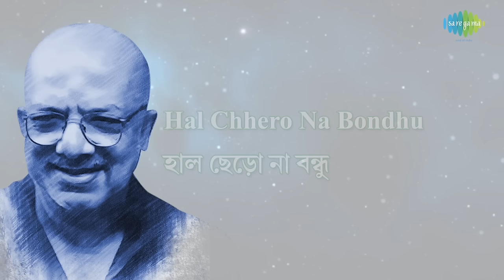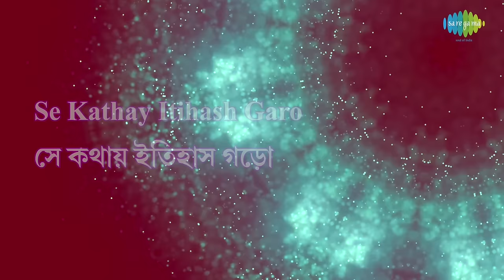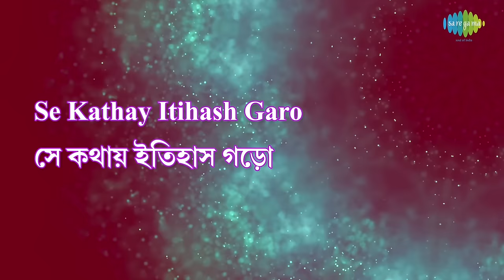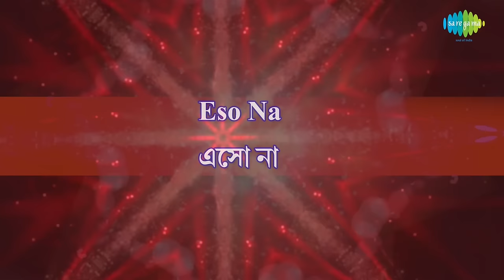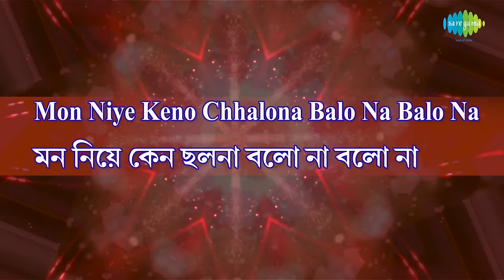Weekly Top 5 | Haal Chherona Bondhu | Ka Phonta Chokher Jal Phelechho | Rajashree | Ele Na Tumi Je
0:00:04 Haal Chherona Bondhu
0:03:17 Ka Phonta Chokher Jal Phelechho
0:06:36 Rajashree
0:12:09 Ele Na Tumi Je
0:15:23 Istishaner Railgarita

Song: Haal Chherona Bondhu
Artist: Kabir Suman
Music Director: Kabir Suman
Lyricist: Kabir Suman

Song: Ka Phonta Chokher Jal Phelechho
Artist: Manna Dey
Music Director: Nachiketa Ghosh
Lyricist: Pulak Banerjee

Song: Rajashree
Artist: Nachiketa Chakraborty
Music Director: Nachiketa Chakraborty
Lyricist: Nachiketa Chakraborty

Song: Ele Na Tumi Je
Artist: R.D.Burman
Music Director: R.D.Burman
Lyricist: Sachin Bhowmick

Song: Istishaner Railgarita
Artist: Runa Laila
Music Director: Alauddin Ali
Lyricist: Maniruzzaman Manir